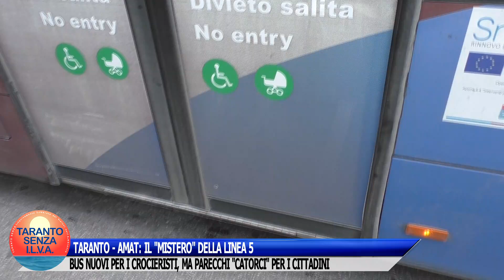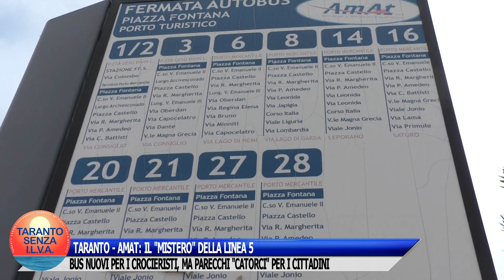TARANTO - AMAT: IL "MISTERO" DELLA LINEA 5. BUS NUOVI PER I CROCIERISTI E "CATORCI" PER I CITTADINI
Taranto - Kyma Mobilità Amat: tanti dubbi sulla nuova linea 5 riservata ai crocieristi. Vi spiego perché.
Che assurdità! Bus nuovi di zecca per i crocieristi e invece "catorci", bus da rottamare, per i cittadini.
Ecco che poi proprio questi si fermano per avaria o addirittura prendono fuoco.
Il presidente Alfredo Spalluto è come il sindaco Rinaldo Melucci: solo apparenza, "tutto fumo e niente arrosto"!